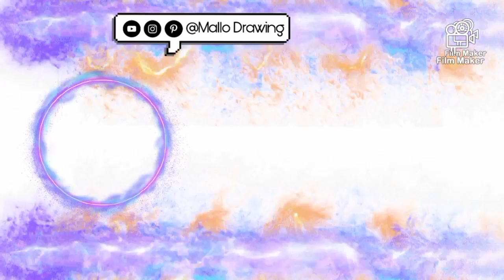Tommy Pickles (Dessin Personnage de Cartoons) (Razmoket)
^^Hey les gens! Sa fais un moment que je voulais dessin un personnage de Cartoons, désolée pour le coup de vieux!^^

Active la célèbre cloche que tous le monde parle!

 / mallodrawing

Mon matériels:
Je filme avec mon téléphone: Huawei Triples caméra
Je monte mes vidéo avec: Film Maker
Minatures et Logo: PicsArt

!Mail non-pro serons supprimer sans être lus!

^^la bise^^